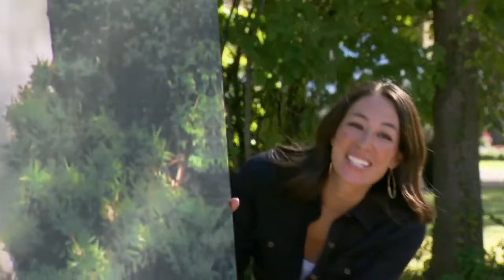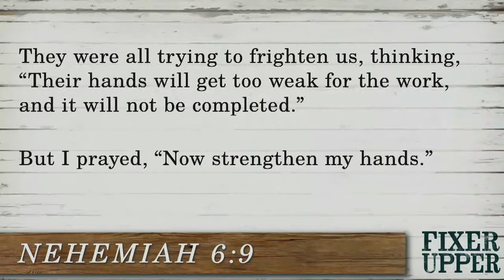Fixer Upper: Power of Prayer